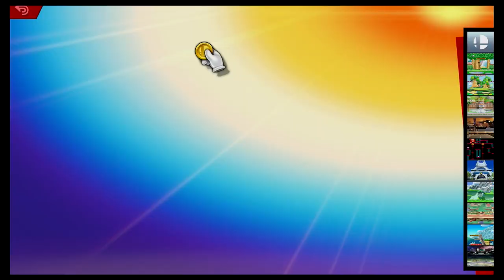Super Smash Bros Ultimate Amiibo Fights – Request #19529 Banjo vs Sonic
Shout out to Charles Nguyen for the request, Thanks!!!  Which amiibo would you like to see battle it out next? Smash On!!! I wanted to apologize ahead of time if you do not see your requests right away. Unfortunately I'm still a couple of days behind, but I make sure I go through all the requests. Please understand I'm not neglecting any request, I go through all the requests in the order they were received, so please bare with me a little longer and enjoy this wonderful community that everyone has help me built :) Thank you for your time and patience!